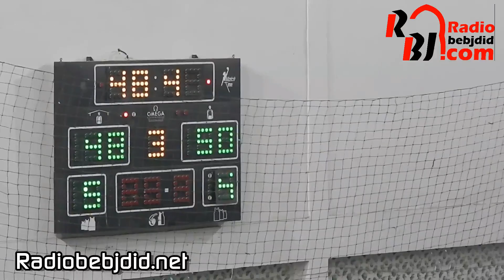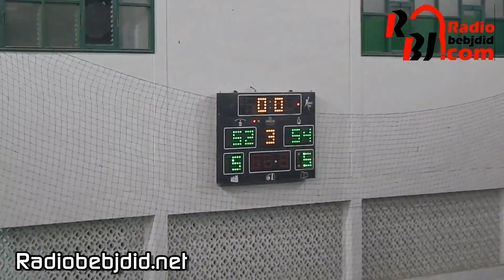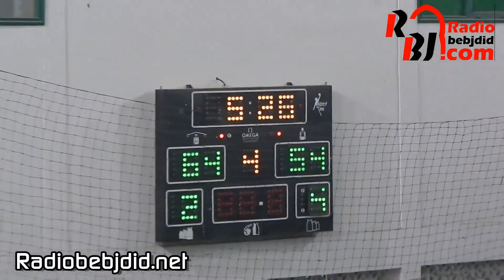نصف نهائي البطولة: الإفريقي - النجم الرادسي (الملخّص والأجواء)...